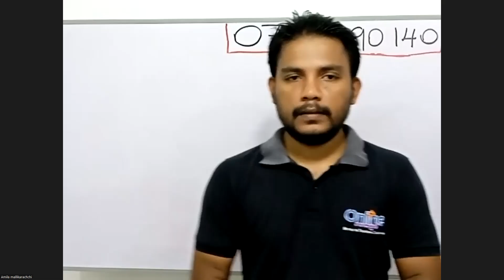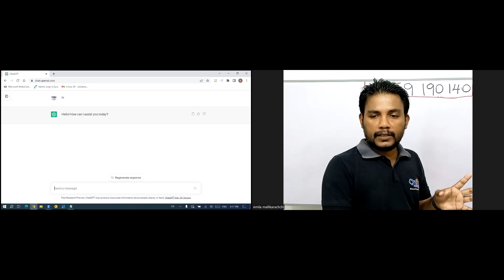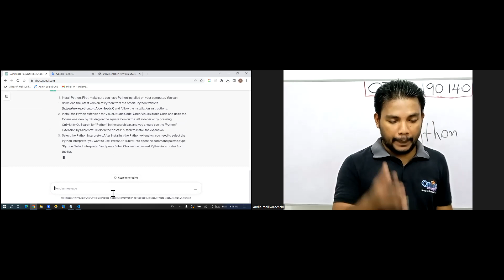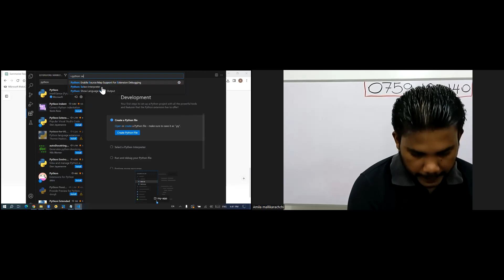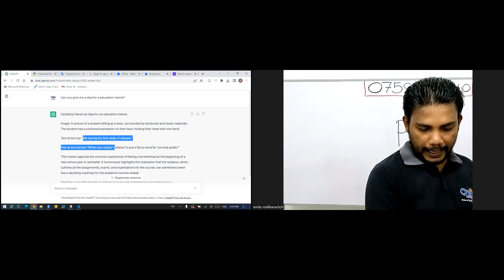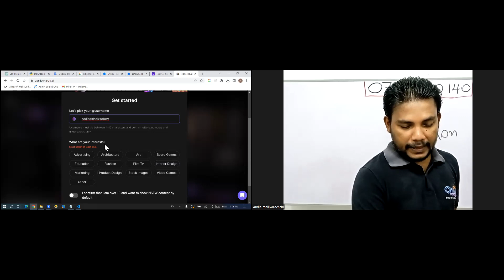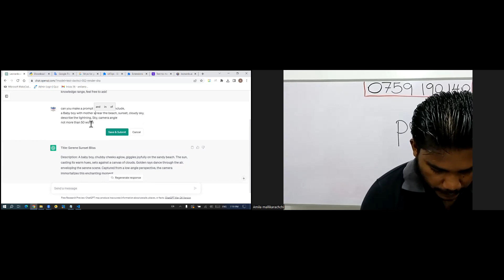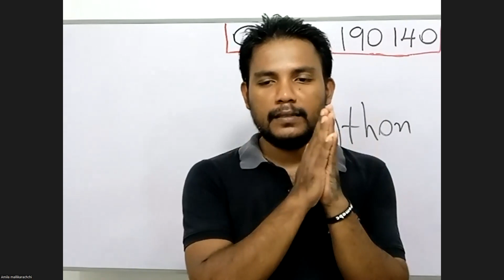Episode 01 | What's New With Ai | සිංහලෙන් Ai ගැන ඉගෙන ගන්න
මෙම වැඩසටහන සිංහල භාෂාවෙන් කෘතීම බුද්ධිය පිළිබද ඉගැන්වෙන වැඩසටහන් මාලාවකි. මෙහි ලයිව් ක්ලාස් සදහා සම්බන්ධ වීමට පහත වට්ස්ඇප් සමූහයට එකතු වෙන්න.

artificial intelligence presentation,
artificial intelligence tutorial,
artificial intelligence Sinhala,